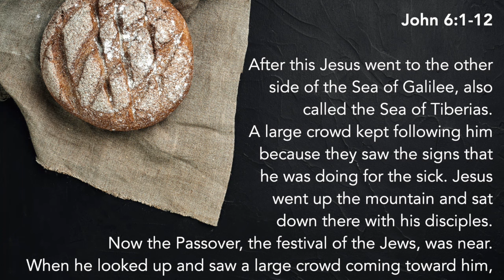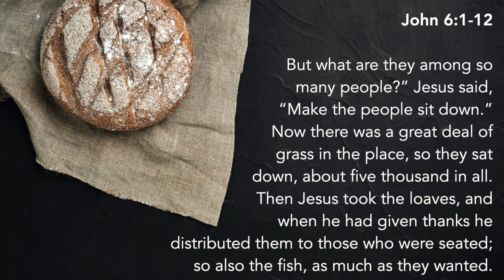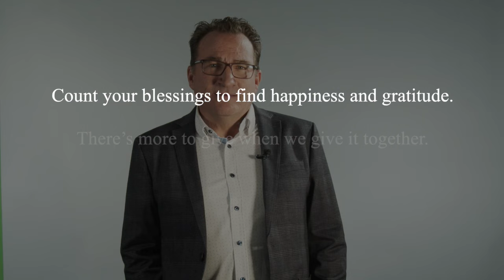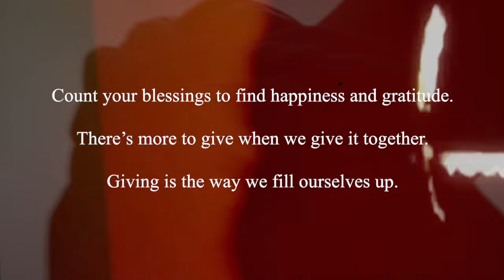November 5, 2023 - Scripture + Sermon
WELCOME
Justin Bullis

SERMON - "Multiplied: Blessed"
Rev. Mark Feldmeir

*For a full worship experience, please check out any of our live-streamed Sunday Morning services.

CURRENT SERMON SERIES: "Multiplied"

Jesus once took a loaf of bread, broke it, and gave it to his disciples, saying, “This is my body broken for you.” Later, the Apostle Paul taught that all who follow Jesus have become the body of Christ in the world. And so, every time followers of Jesus share in the sacrament called Communion, this powerful prayer is spoken: “May these gifts of bread and cup be for us the body of Christ, that we might be the body of Christ for the world…”

The loaf of communion bread on the altar is not only a symbol of the life and love of Christ—it’s also a symbol of all those who follow his way in this world. We, like that loaf, are blessed, broken and given to the world in love.

In this series, we’ll explore what it means to be blessed by God, broken by God, and given by God to the world, for God’s redeeming purposes.